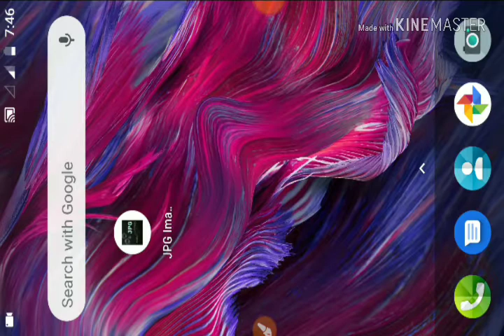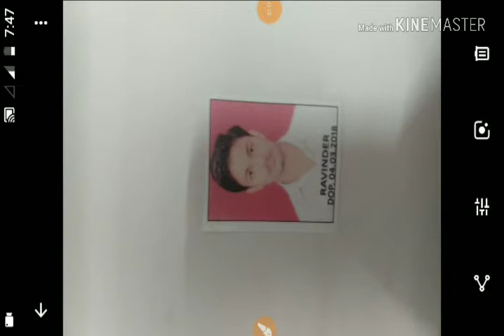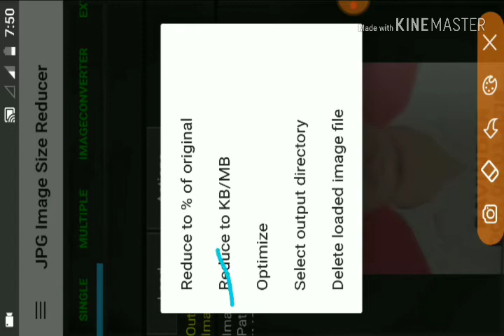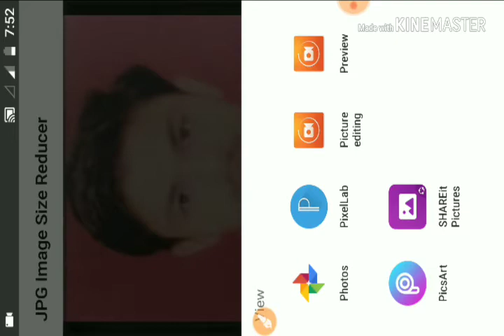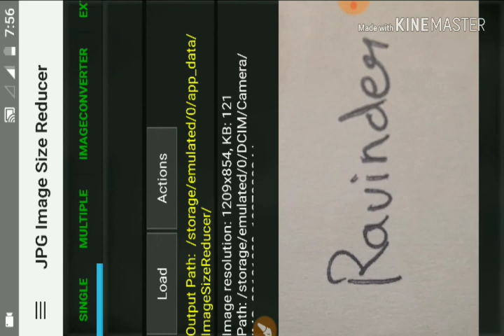How to adjust size/format of Photo & Sign for ITBP online form_from mobile phone.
Best Book For ITBP Constable Telecoms exam 2018-19.Buy from below link only 150 Rupees.

Download JPEG image converter App :- Search on Playstore and download.

In this video I guide's you step by step how to reduce,adjust of your photograph or signature size and format for online forms like itbp,ssc,coastguard,airforce,navy etc. Watch this video and learn how to adjust size from mobile phone.

Buy Our General Knowledge e-book specially designed for indian defence exams

If you have any question/suggestion please ask indianrojgar in comment section.

About : I am Ravinder, founder of Indian Rojgar Channel. Here you get every Government job,Admit cards and Exam result updates. Also you will get videos on how to apply online for government job step by step at home on PC or mobile.On every Monday we came at live.